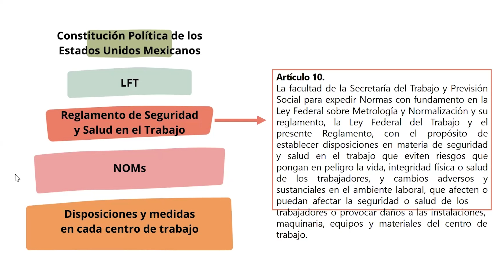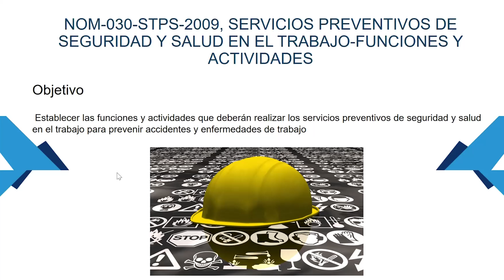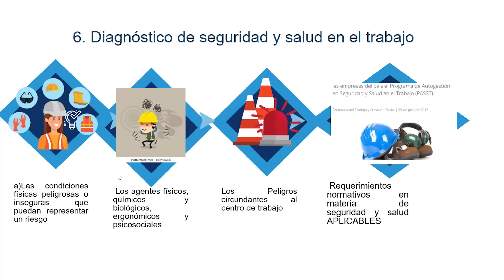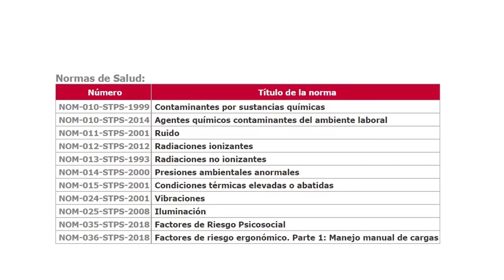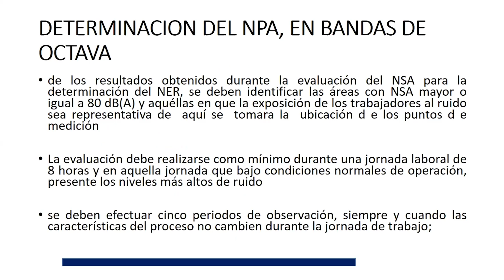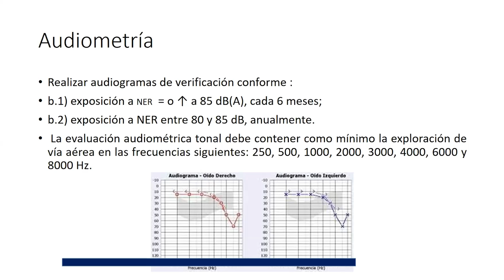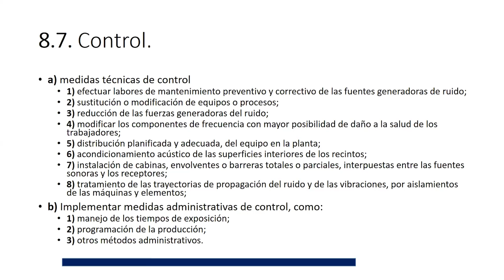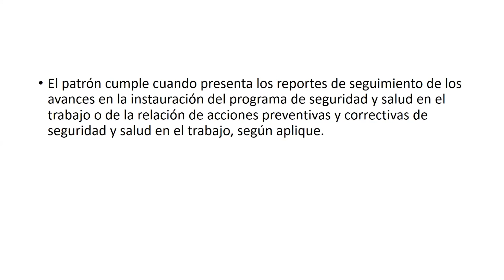PROGRAMAS DE PREVENCIÓN DE RIESGOS LABORALES SEGÚN LA STPS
Únete a nuestra capacitación sobre la PROGRAMAS DE PREVENCIÓN DE RIESGOS LABORALES SEGÚN LA STPS, donde la Dra. Meily Gisel Quintanar Meza, experta en Medicina del Trabajo y Seguridad Industrial, te guiará en cómo mejorar la calidad en la gestión de salud.